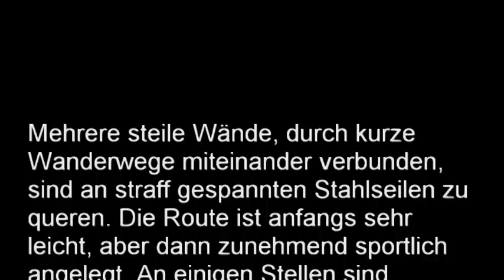Höhenglücksteig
Ein Klettersteig in der Hersbrucker Schweiz (Franken), der es in sich hat